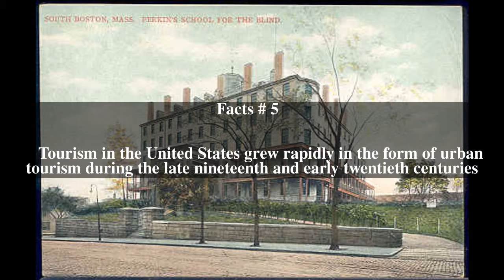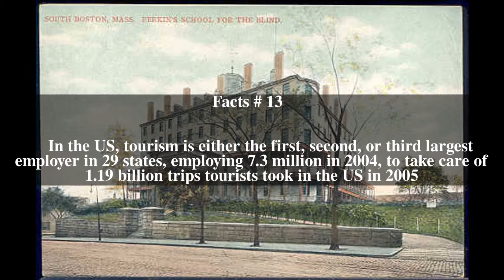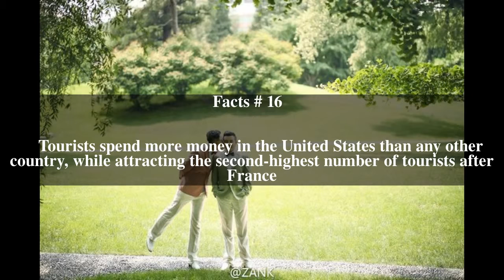Tourism in the United States Top # 16 Facts